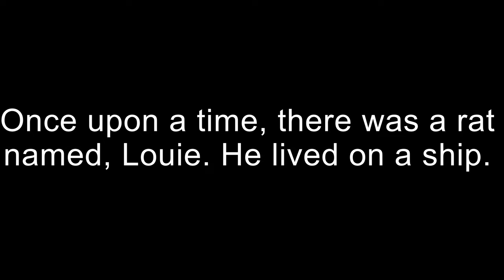The story of Louie The Rat